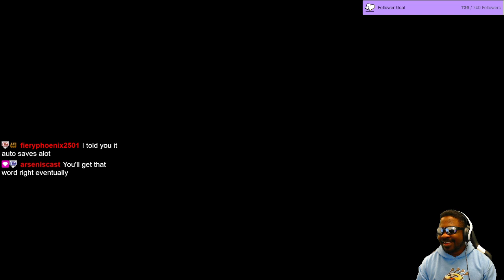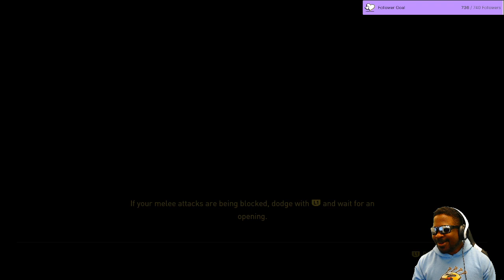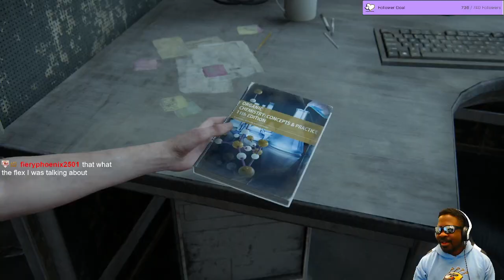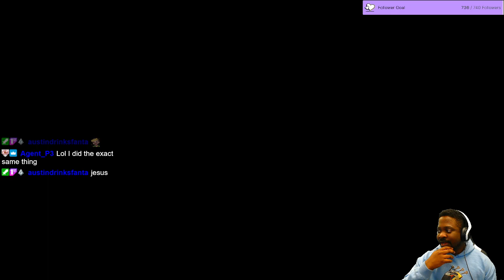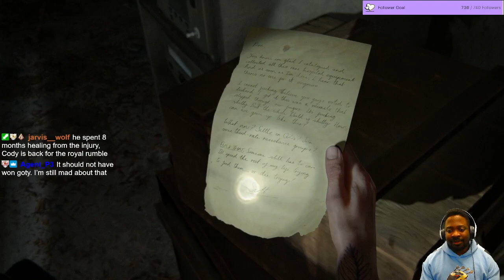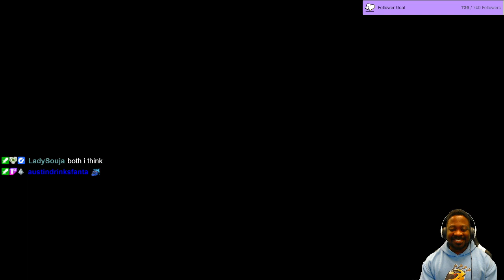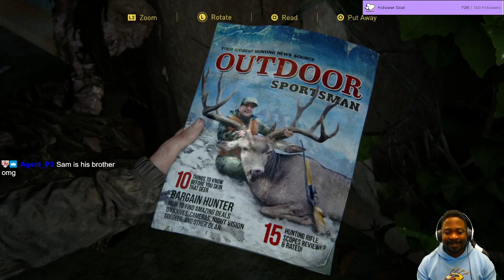The Last of Us Part II - Part 6/9